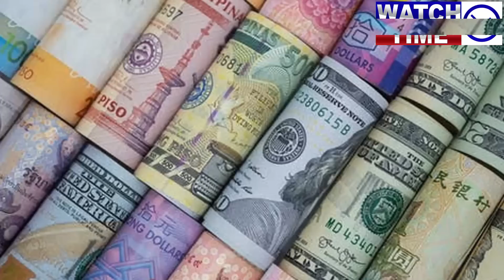Shahbaz Sharif decided to dissolve Assembly and call elections after by election#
WatchTime Shahbaz Sharif decided to dissolve Assembly and call elections after by election#